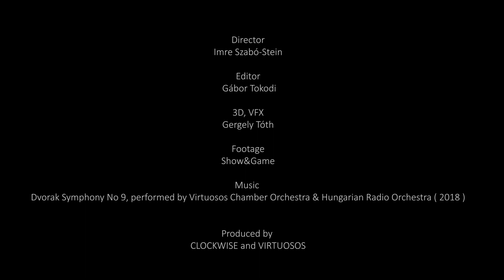VIRTUOSOS V4+ GENERIC PROMO FILM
Directed for the international TV talent show as the main image promo film